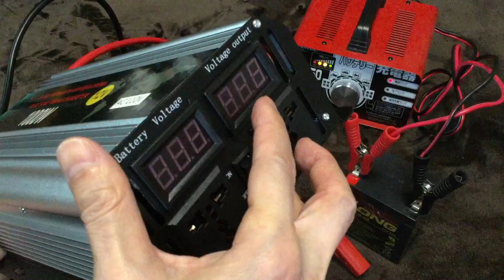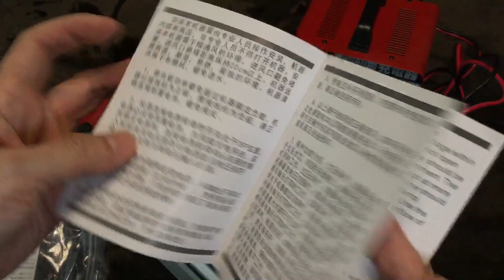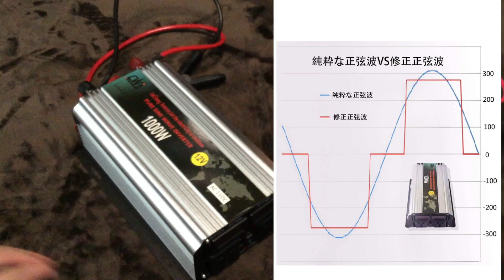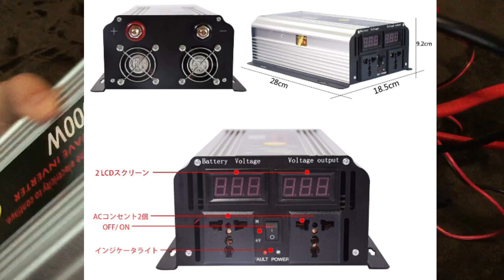緊急事態の停電に最適 CUagain【1000Wカーパワーインバーター】：AC電源1000ワット・最大出力2000ワット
CUagain
緊急事態の停電に最適　CUagain【1000Wカーパワーインバーター】
Amazon
1000Wインバーター，ピーク電力2000Wインバーター 正弦波 DC 12V〜AC 110V 60HZ 車 AC電源 コンバーター 家庭、屋外、車に適しています
CUagain

ブランド CUagain
商品重量 3.2 Kg
梱包サイズ 36.6 x 27.2 x 17.2 cm
製造元リファレンス LBQ
商品の寸法　奥行き × 幅 × 高さ 36.6 x 27.2 x 17.2 cm
AC電源1000ワット、最大出力2000ワットを提供し、複数の電子機器を外出先で充電します。車、船舶、停電の緊急事態に最適で、コンピュータ、機密機器などで最大の効率を保証します。
【LEDデジタル表示画面】::電源投入時に電池電圧が自動的に検出され、LED画面に5秒後に車室の温度が表示され、5秒後に電池電圧が表示されます。
【ブザーアラーム】：内蔵の冷却ファンを使用することで、発熱を抑えることができ、高電圧、低電圧、高温、過負荷などの保護機能が働くとブザーが起動し、より安全かつ確実に使用してください。
【より安定した耐久性】ダブルリング巻き出力の大きなインダクタンスは、純粋な正弦波波形の歪み率を大幅に低減します。高周波純銅テープ巻線トランスの使用は、従来の銅トランスよりも安定して耐久性があります。
【なぜ私たちを選択するか】図からわかるように、純正正弦波インバータの波線は、改良型正弦波インバータよりも優れています。より安定した負荷電力と安定した負荷変動があり、電気機器に安定した電力を供給するために、インバータの通常の使用。